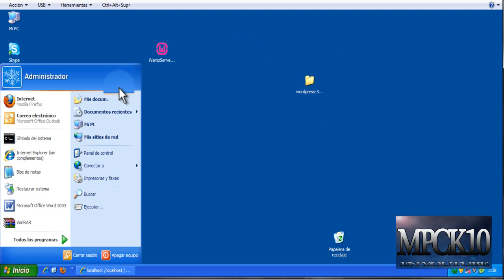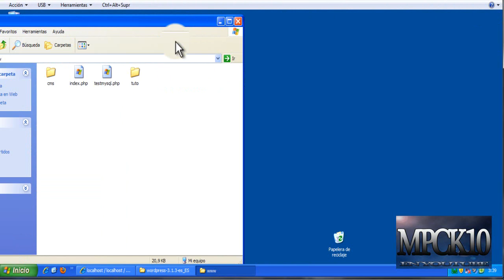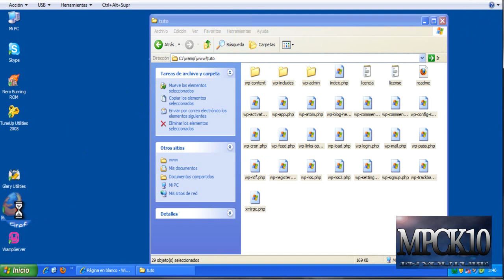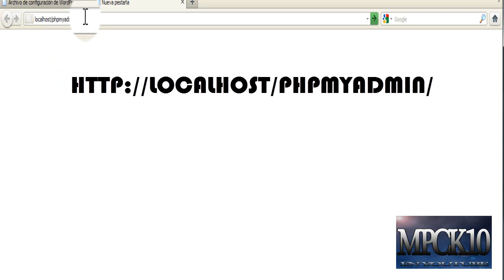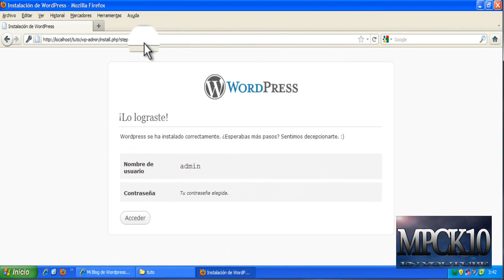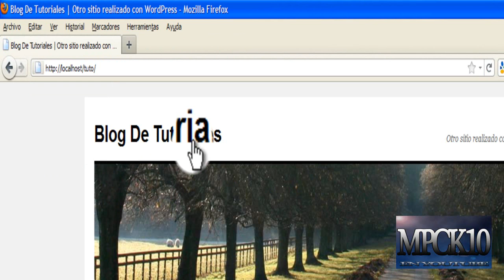Instalar Wordpress en WampServer